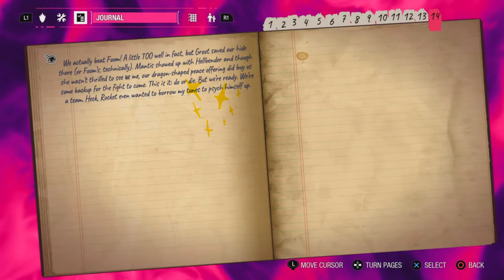DRAGON Out The Hunt | Marvel's Guardians Of The Galaxy | #23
In today's episode, The Guardians of The Galaxy attempt to track down and hunt Fing Fang Foom, meeting unexpected characters, fighting larger than life battles, and unlocking hidden powers along the way as they prepare for the final assault on The Church of The Collective!!!